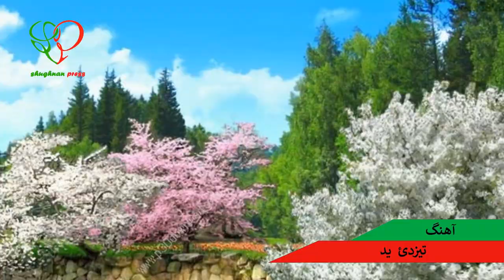Помери Музыка | Hafizullah Esrar| حفیظ الله اسرار| Pamir Music